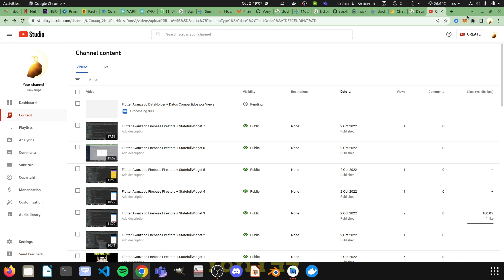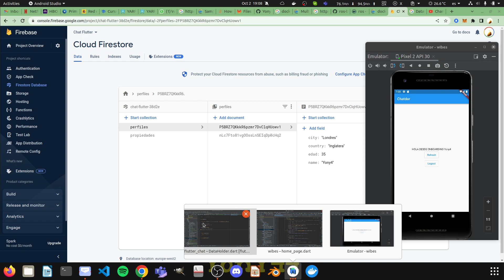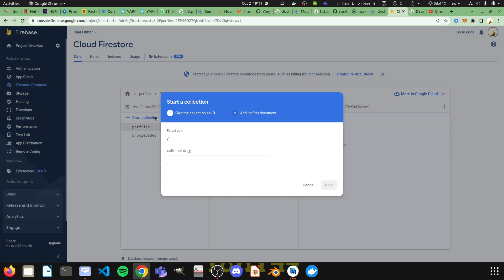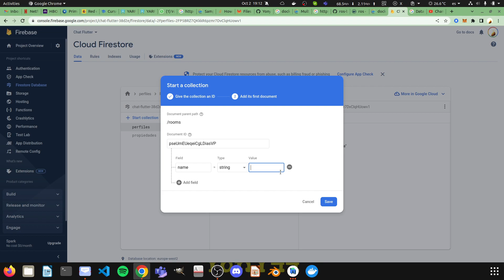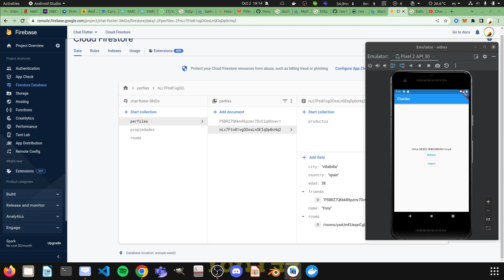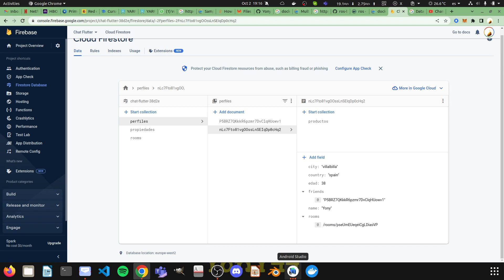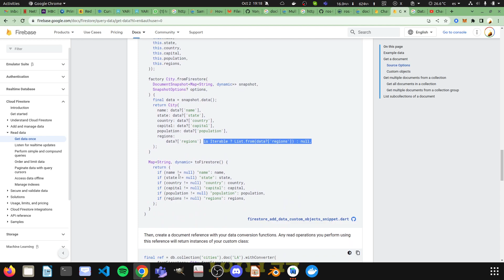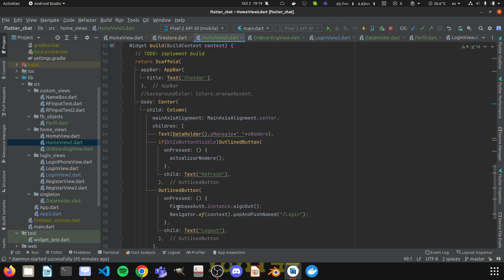Flutter Profesional ListViews GridViews + Firestore LiveData 1